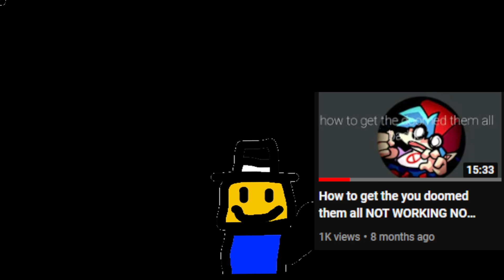About the Stream Tonight And Stuff